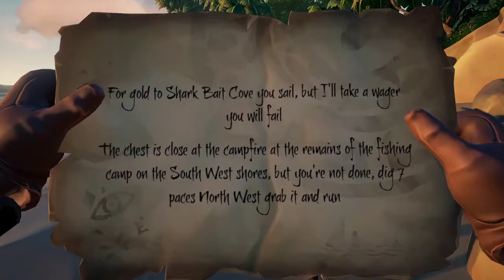Monkey & Steve's Adventures - Sea Of Thieves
This video was streamed by officialcouchbreaker on Mar 28th 2021
Originally titled "The Adventures Of Monkey & Steve"

A special thanks to Rayeven for joining me on this adventure, she is also the first person I have done a collab with on stream so there is that too!

Twitch Schedule:
Saturday + Sunday 2:30 pm GMT

0:00 - Intro/ game update
21:24 - Stream/Game